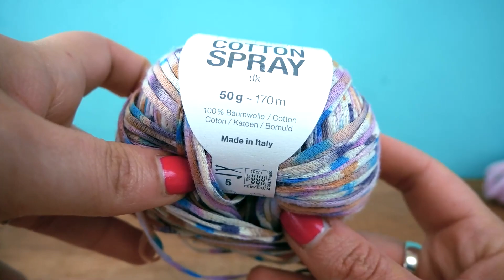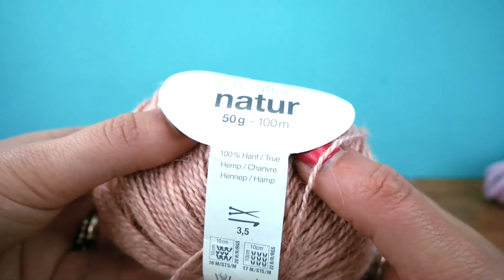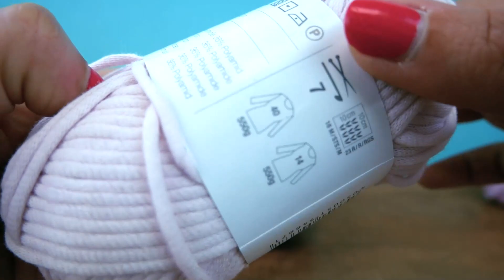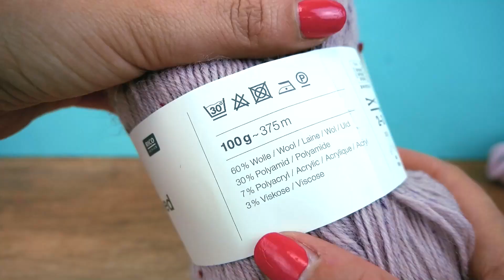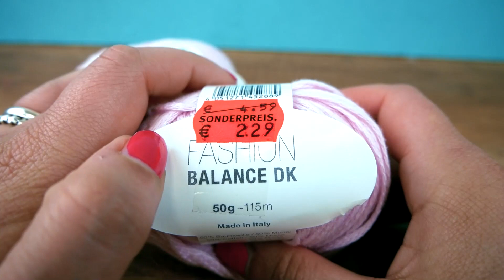夏季羊毛大购物 | 夏季超级好看的毛线编织| 纯棉毛线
打开 ： ；链接！

23071